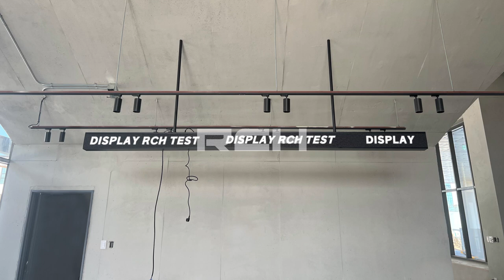[RCH] 세종 디자인희훈 (Sejong Design Heehoon LED display)